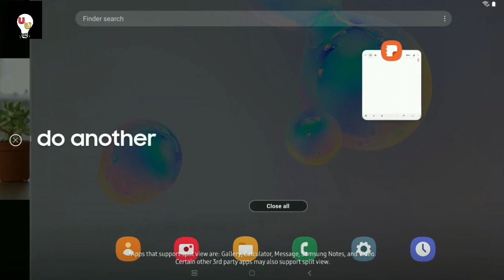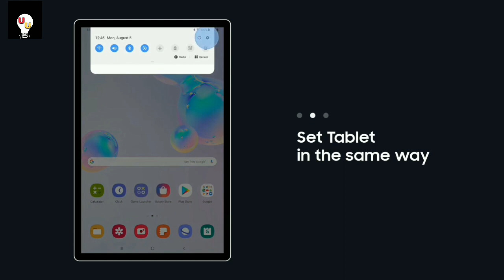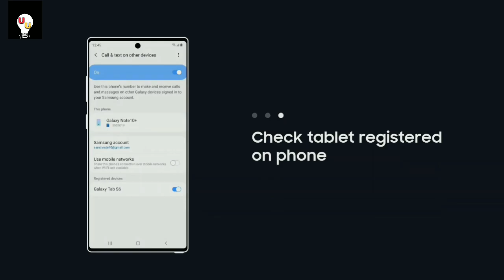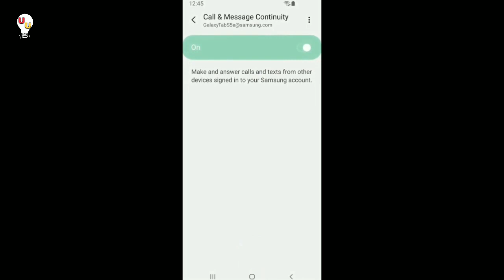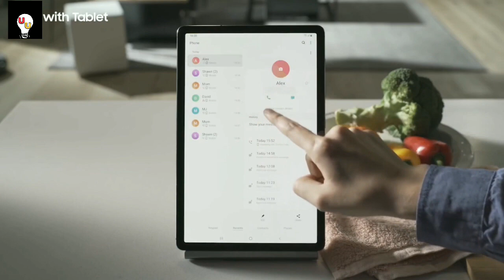Samsung galaxy Tab service India . Tablet Computer 🔥🔥🔥 Giveaway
New Samsung galaxy note series and Tab series